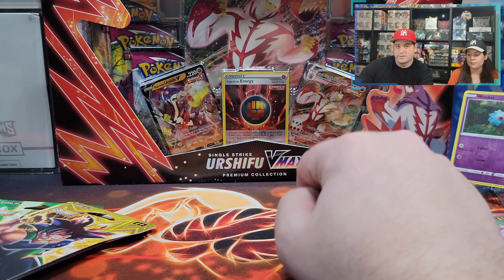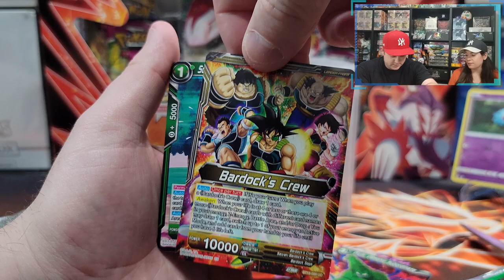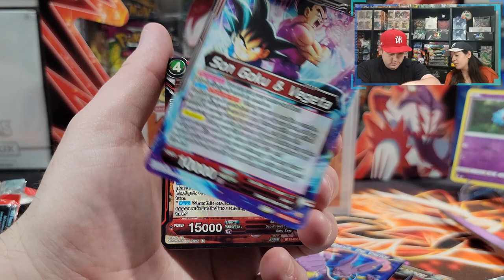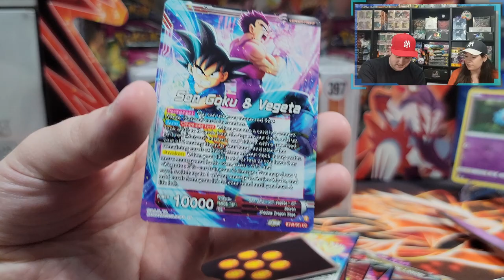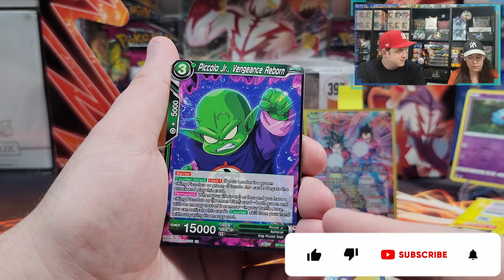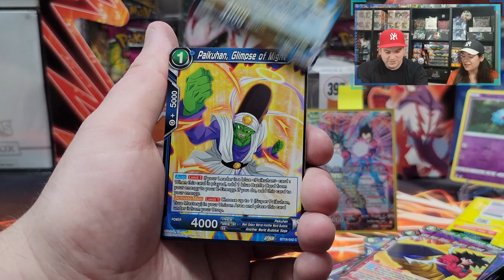GOD RARE CHASE CONTINUES!! DAWN OF THE Z LEGEND DBS OPENING!! Dragon Ball Fridays Card Opening!!!